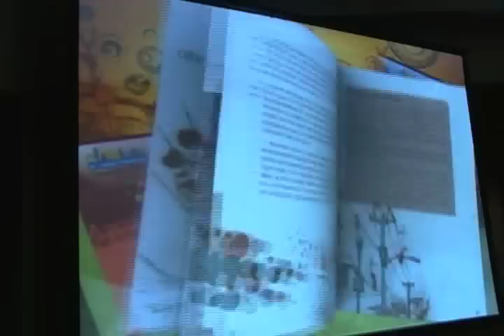Olimpíada de Língua Portuguesa / Metodologia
A Olimpíada de Língua Portuguesa Escrevendo o Futuro, além de premiar estudantes e professores, estimula a utilização das sequências didáticas e no processo de capacitação profissional.